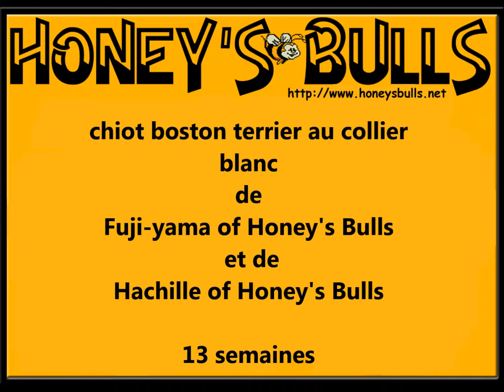chiot boston terrier de Fuji-yama et Hachille